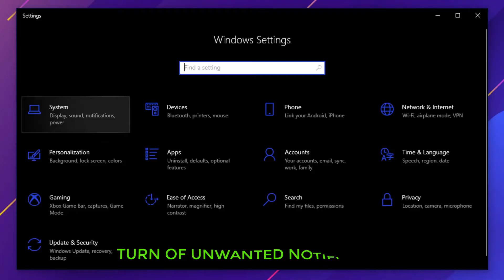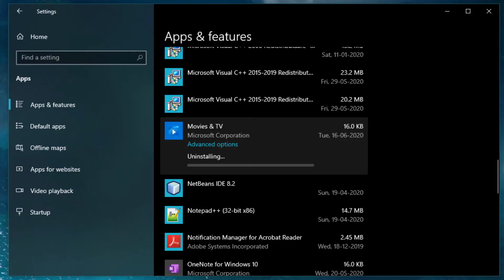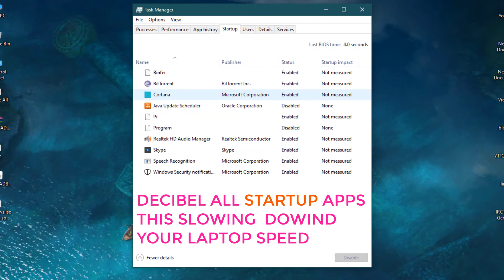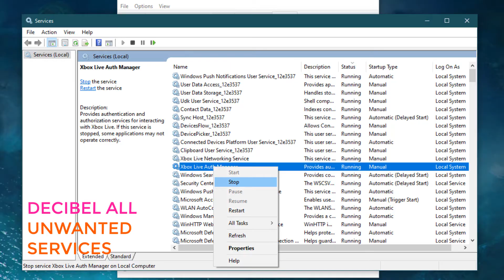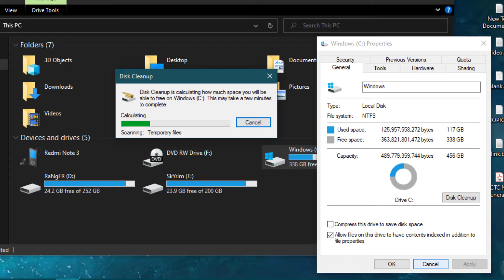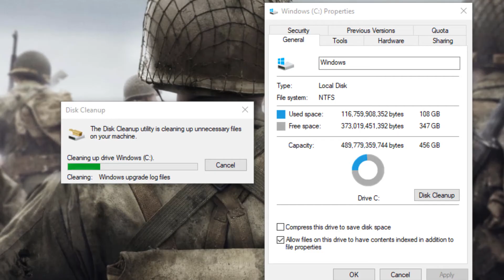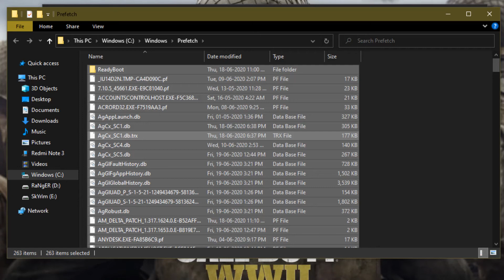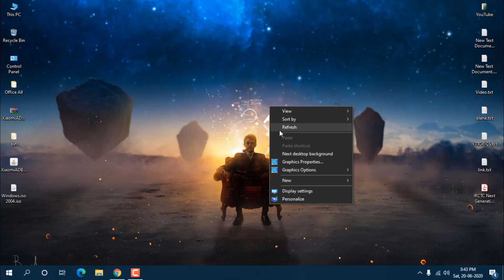🔧How to Speed-Up Windows 10 For Gaming!🎮 | Speed-Up Windows 10 Performance!🚀 | 2020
how to speed up windows 10 for gaming performance 🔧How to Speed-Up Windows 10 For Gaming!🎮 | Speed-Up Windows 10 Performance!🚀 | 2020. How I Speed-Up My Windows 10 Performance (Best Settings 2020)  | Make Windows 10 to Run Faster!

Hello, Guys in this video i will show you how we can speed up windows 10 performance or boot time and we can just make some settings which will boost windows 10 Performance to it's best label and by these settings we make windows 10 to run faster and batter responsiveness.

how to speed up windows 10 for gaming
how to speed up windows 10 pc
how to speed up windows 10 in hindi

👉RUFUS : How To Make Bootable USB Of Windows 10 (Rufus 3.10) | Windows 10 May 2020 Update!